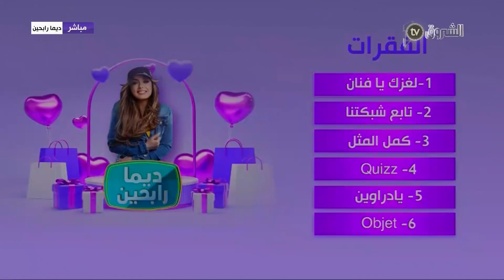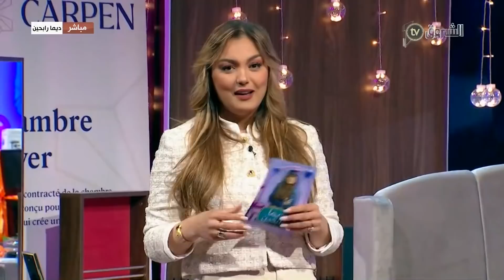شاهد كيف إحتفلت ياسمين عماري 🥳👏 بعدما فازت متصلة بهذا المبلغ 🤩🤩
الشروق معاكم تفرحكم وتقلكم ديما رابحين🤎👌 ديما_رابحين 🤩

HD 10992/5000
SD 10921/27500/V